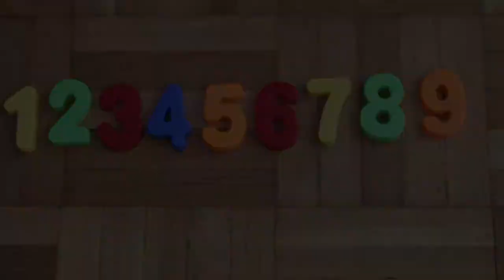Endlich die Zahlen auf Schwiezerdeutsch!!! - Deutsch für die Schweiz - German for Switzerland - A1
Lern the Number in Swiss German 0 - 100

Willst du mehr Schweizerdeutsch lernen?

Lern Schweizerdeutsch mit "Es bits Schwiz" Podcast

Du hörst jede Woche eine kurze Geschichte auf Schweizerdeutsch. Das Ziel ist, dass du durch regelmässiges Hören lernst, Schweizerdeutsch zu verstehen.

Zudem hält der Podcast viele Tipps und Tricks zur Integrations für dich bereit.

Wenn du dich gratis einschreibst, bekommst du Detailfragen zu jeder Episode, das Transkript auf Schweizerdeutsch, eine Übersetzung auf Hochdeutsch und die Lösungen zu jeder neuen Episode bequem via E-Mail.

Do you want to learn Swiss German?

Learn Swiss German with the “a little Switzerland” Podcast
Every Week you listen to a short Story in Swiss German. The goal is to learn to understand Swiss German by listening to it regularly.

In addition the podcast holds helpful tips and tricks for your integration ready.

When you subscribe to the list you get detailed questions about the episode, the transcript in Swiss German, a translation to High German and the solutions for every new episode for free.